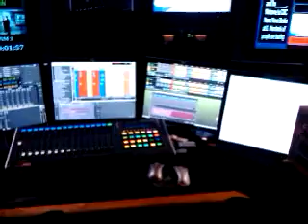Halifax CBC television open house - Meeting Tom Murphy and Amy Smith